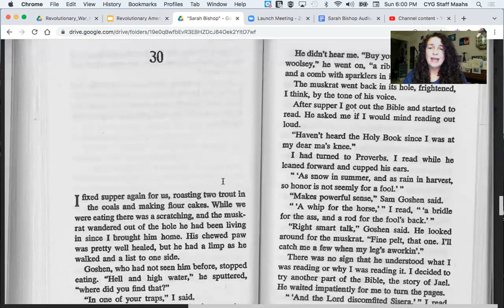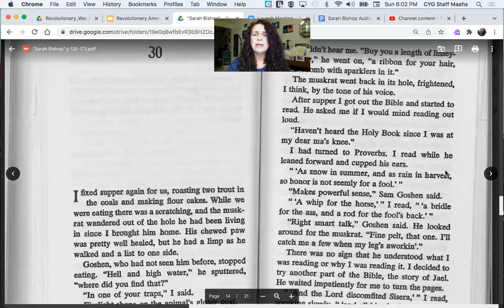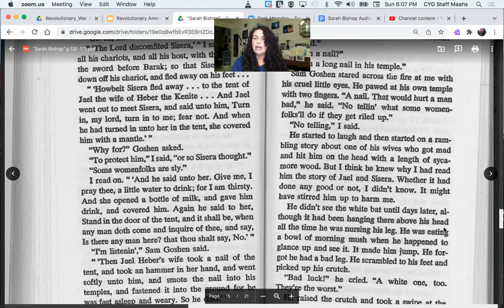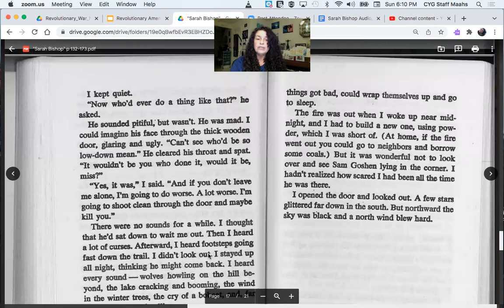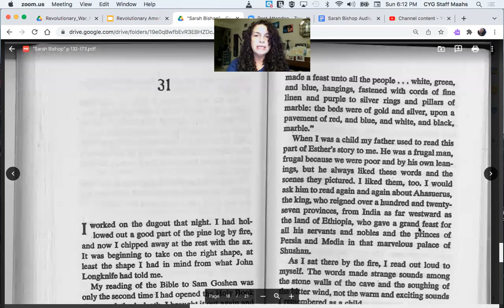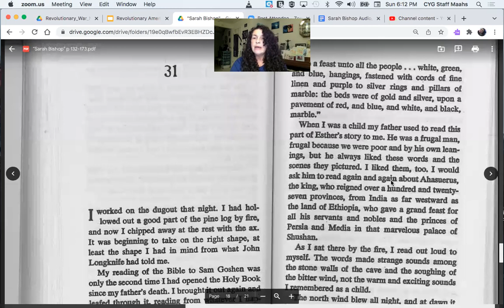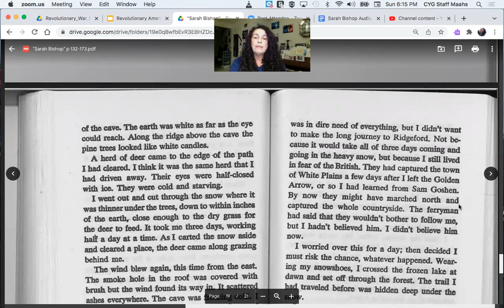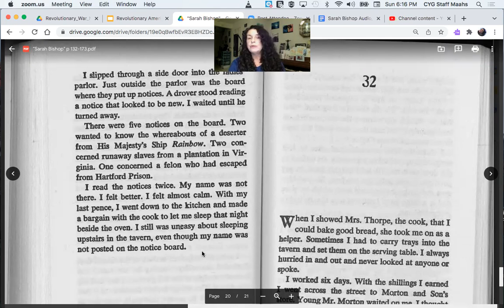Sarah Bishop Ch. 30-31 w/Miss Leslie